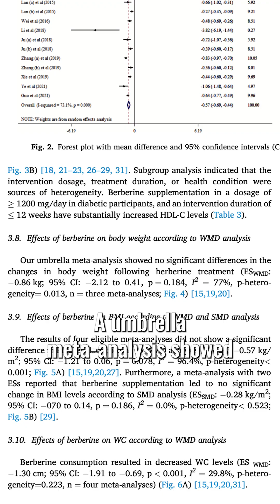What is Berberine?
What is “nature’s ozempic”?

Here’s everything you need to know about Berberine, also known as “Nature’s Ozempic”.

In today's podcast episode, I am discussing the uses of Berberine beyond just that of weight management.

Berberine has also proven to show great benefits in:

➡️ Reducing inflammation
➡️ Managing cholesterol
➡️ Balancing blood sugar levels

To learn more about Berberine, its usage, and tips to maximize its benefits, tune into today’s podcast.

I’m Dr. Ruscio DC, a functional health practitioner focused on providing the public with science-based information and helping my clients reach optimal health.